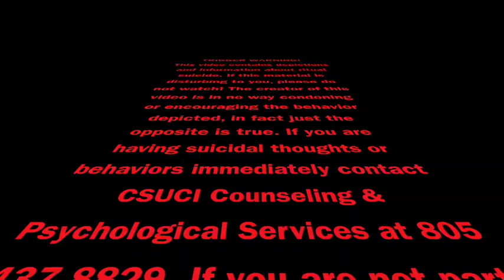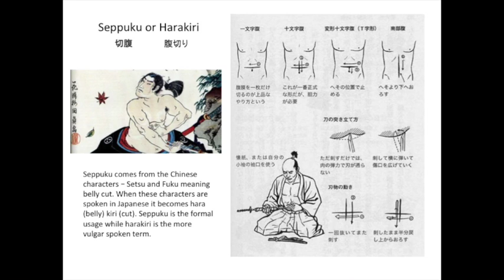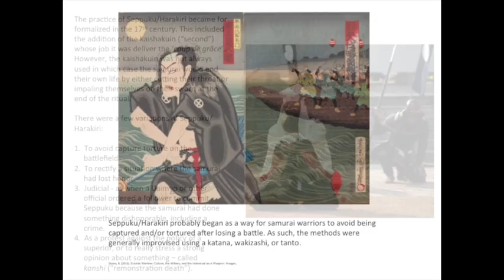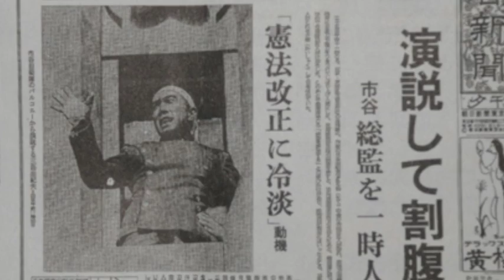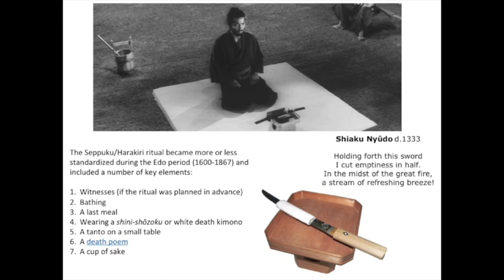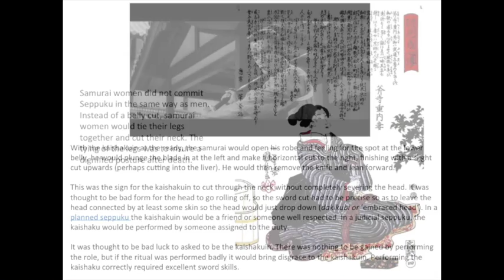Seppuku - Harakiri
Lecture demonstration for HIST-PSY 436 CSUCI Fall 2016